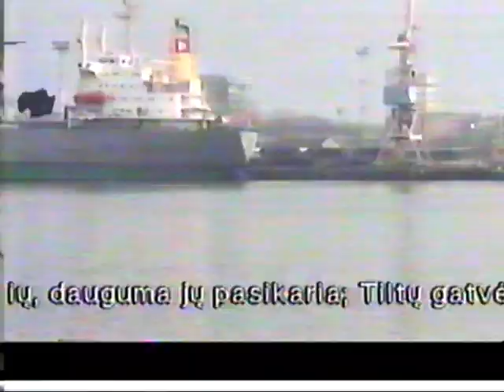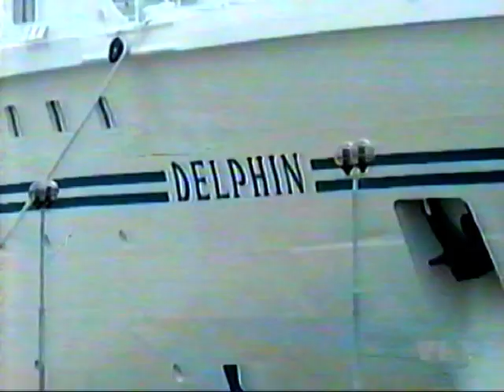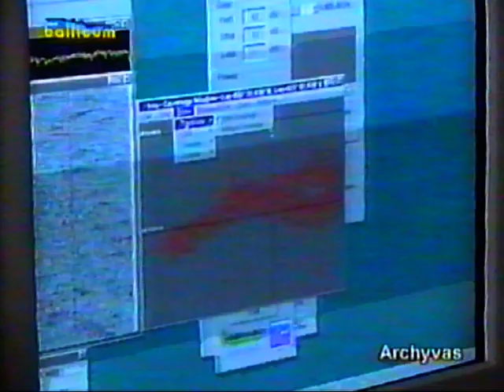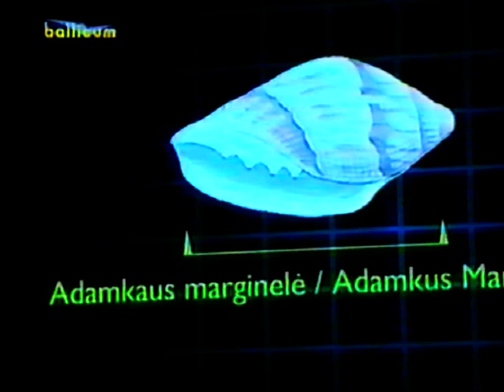Klaipeda News-2003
04.April.2003 The new hull in the docks Western Shiprepair yard...              The tanker (14.April.2003) ..The new hull (14.April.2003)..LISCO GLORIA - IMO 9212151 DFDS _ (29.April.2003)..DELPHIN - IMO 7347536 The new pier in port of Klaipeda for cruise ships (14 May,2003)...
HMS Somerset F82 visiting the port of Klaipeda( 29 May,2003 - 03 June,2003 )